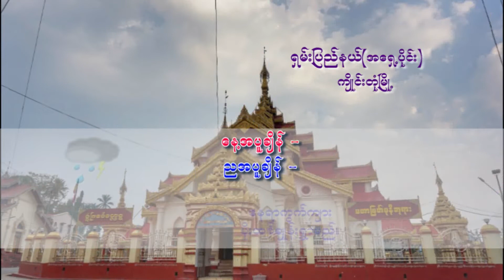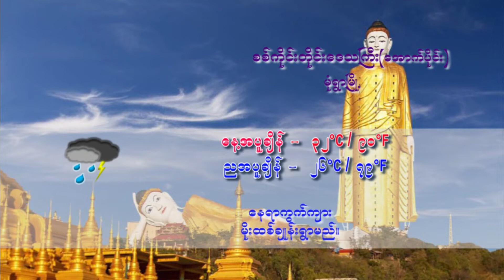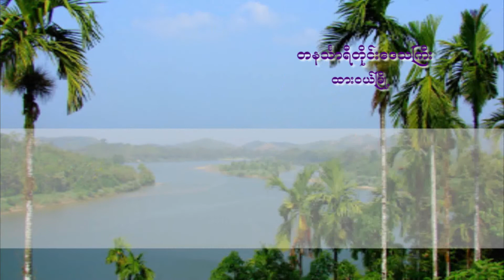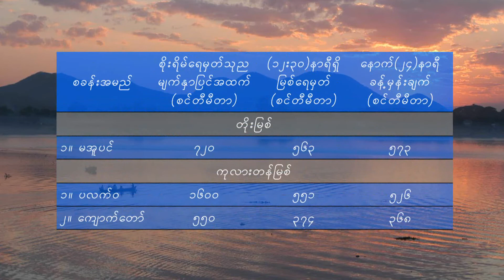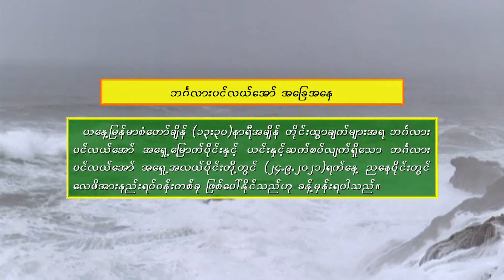22 9 2021CLT